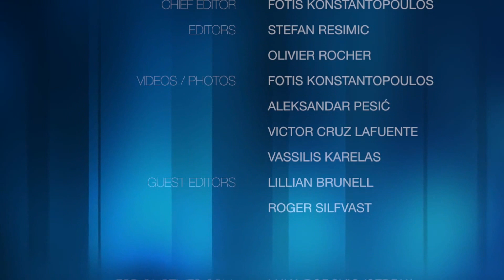OIKOTIMES: STEPHANSPLATZ, VIENNA'S CITY CENTER \ EUROVISION 2015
VIENNA, AUSTRIA – The team of oikotimes.com is in Vienna and besides the Eurovision Song Contest 2015, our editor Vassilis Karelas prepared a series of videos to explore the city of Vienna, host city of the 60th Eurovision edition. In this video we explore Stephansplatz, Vienna's City Center.

STEPHANSPLATZ
Being one of the two topmost tourist attractions, St. Stephen’s is definitely far off the “insider tips”. But this is not about the cathedral, but the square in front of the church which is a lively area and a great place to sit down, have a coffee and enjoy the mixed atmosphere of this city with breakdancers, rich shoppers and street musicians.

Exploring the heart of vienna, Stephansplatz is your perfect starting point with streets around it leading to all the important areas. In the summertime, this general area is also occupied by street musicians of all trades. From the “usual” guy-with-guitar to classical quartets, your auditory senses are in for a diverse treat.